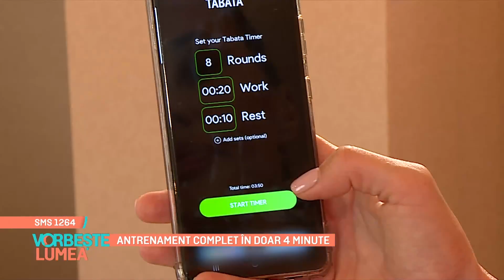Antrenament complet in doar 4 minute